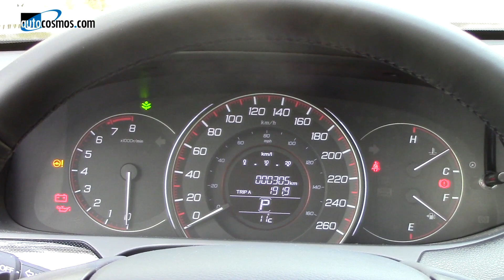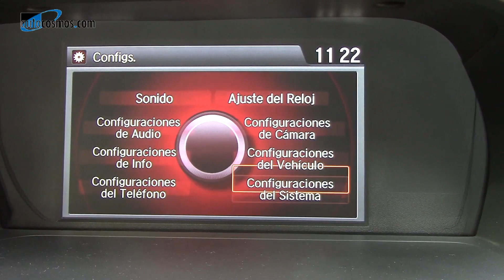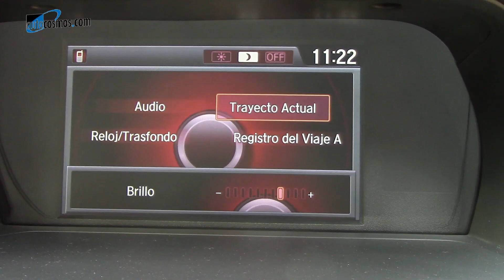Honda Accord 2015 a prueba | Autocosmos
El Honda Accord gana una nueva versión denominada Sport. Aunque el motor es el mismo 2.4 litros, aumenta la potencia en 4hp para llegar a un total de 189 hp que se acopla a una transmisión CVT.

Gana también algunos elementos deportivos como el alerón posterior, las salidas de escape cromadas y las paletas de cambio en el volante.